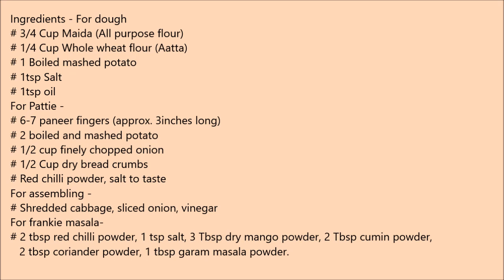Veg Paneer Frankie | Paneer Rolls | Kathi Rolls | Wraps | Rolls - By Food Connection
Frankie is the most popular food among the people now-a-days. These are easy to make and you can eat them as a meal too. Here I am presenting a recipe of veg paneer frankie served with frankie masala which is also homemade.